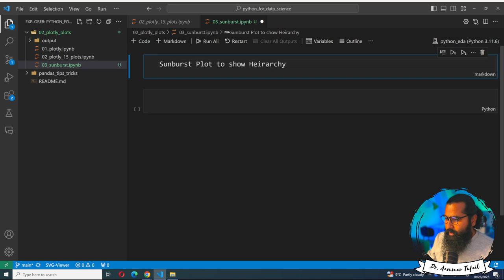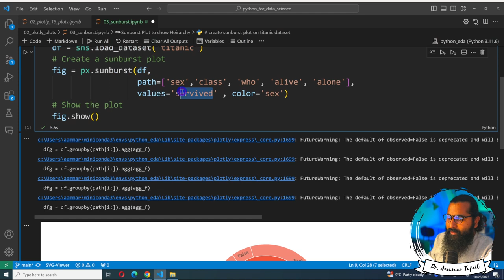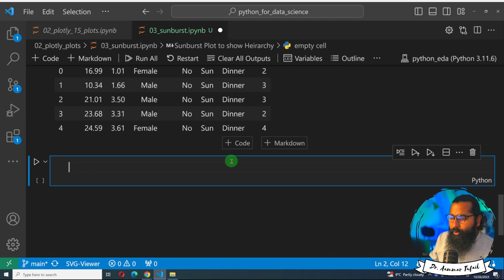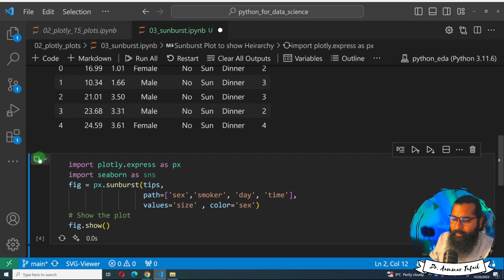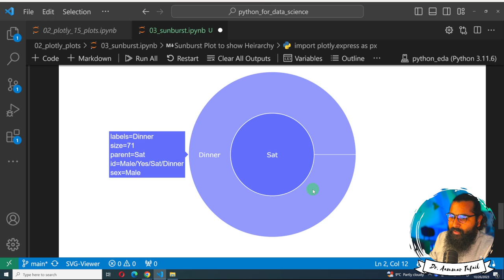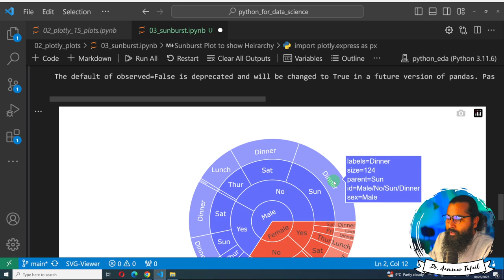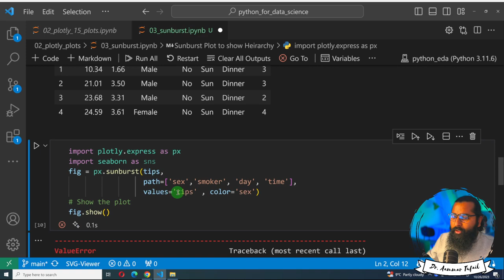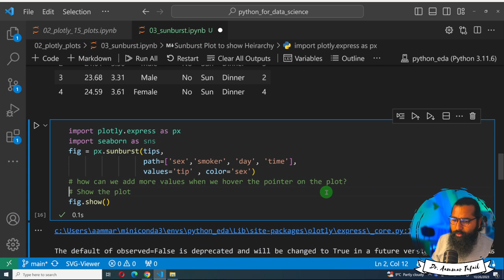Sunburst interactive plot in plotly